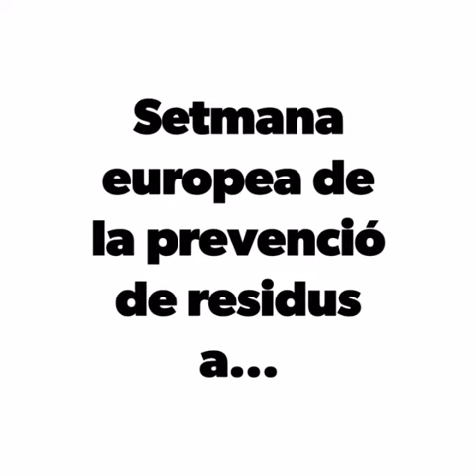Dinàmica familiar l'Arbre de la Vida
Les famílies de Sant Ramon hem participat en la Setmana europea de prevenció de residus . Concretament hem fet lla dinàmica de "L' arbre de la vida".
Ha estat una estona molt agradable.